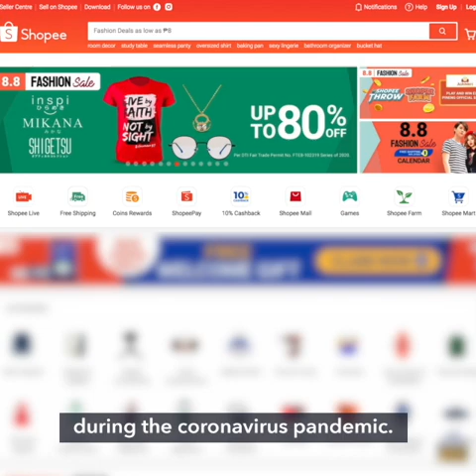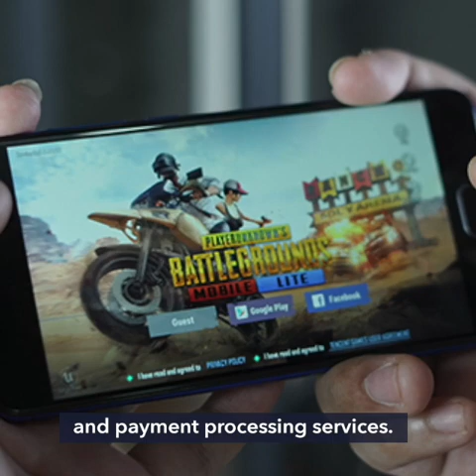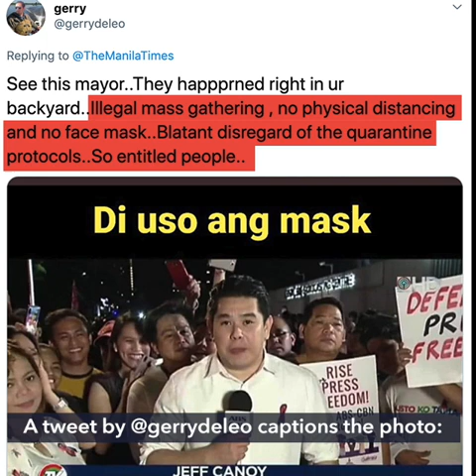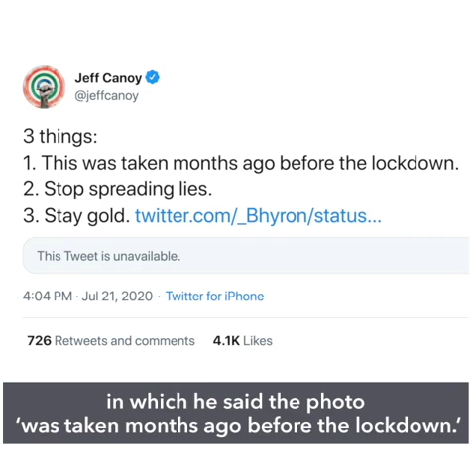Lawmakers file 4 more resolutions vs ABS-CBN, Lopezes | Evening wRap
More videos on Rappler Today on Rappler – the latest news in the Philippines and the world

- House probes loom over ABS-CBN QC property, P1.6-B condoned Lopez loans. The House of Representatives is not yet done with ABS-CBN and its owners.

- House panel approves 12% 'Netflix, Lazada' tax. The House committee on ways and means approves a 12% tax on digital transactions on Wednesday, July 29.

- Solicitor-General Jose Calida is now 2nd highest paid government official. The Commission on Audit reports Calida earned a total of P16.9 million in 2019.

- Senator Risa Hontiveros calls for special audit of gov’t spending on COVID-19 response. In the resolution, Hontiveros and senators Ralph Recto, Frank Drilon, Sonny Angara, Ping Lacson, Kiko Pangilinan, and Leila de Lima urge the COA to present its findings to Congress before it begins deliberating the 2021 national budget.

- FALSE: Photo of Jeff Canoy, ABS-CBN supporters in ‘illegal mass gathering.’ The screenshot was from a February 21 newscast, which took place almost a month before the first quarantine measure was imposed in the Philippines.